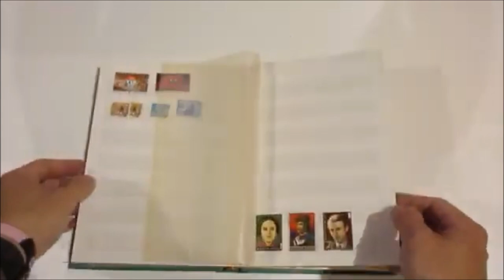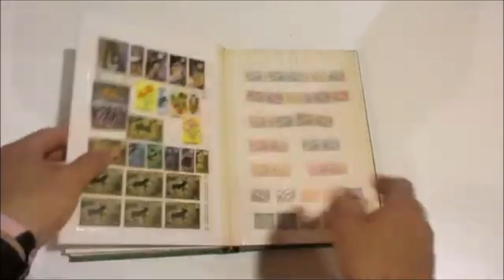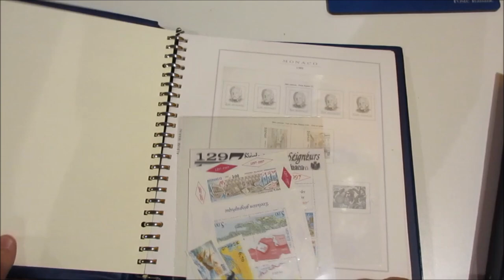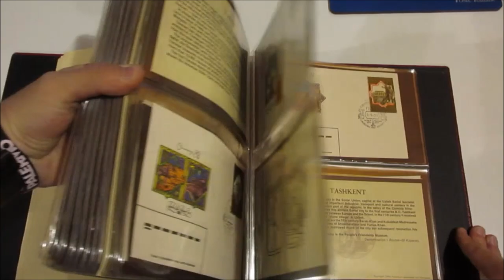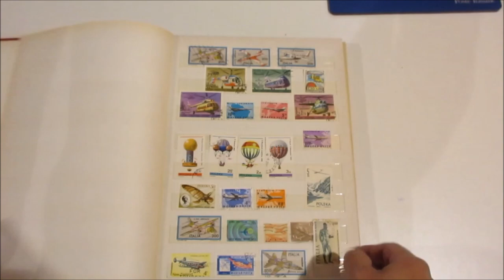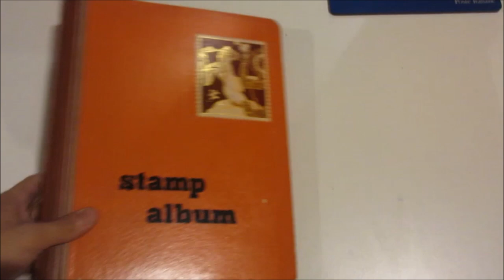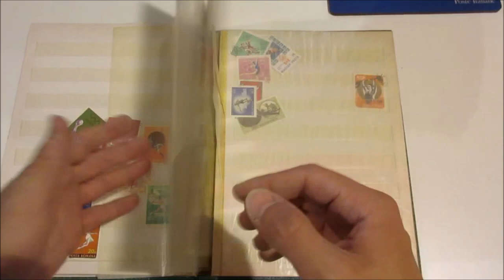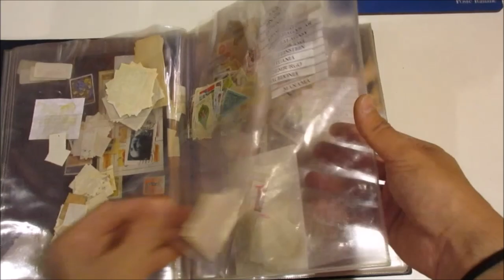Asta 43 - Lotto 1409 - Accumulazione di francobolli nuovi e usati di tutto il mondo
Accumulazione di francobolli nuovi e usati di tutto il mondo raccolti in 20 fra album e classificatori in due scatoloni.